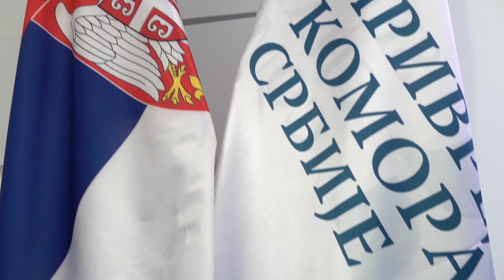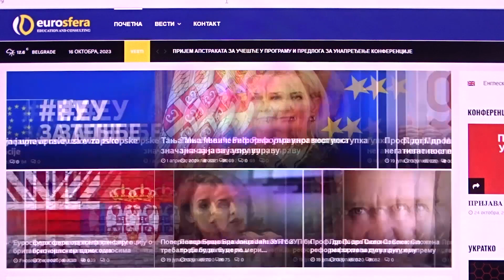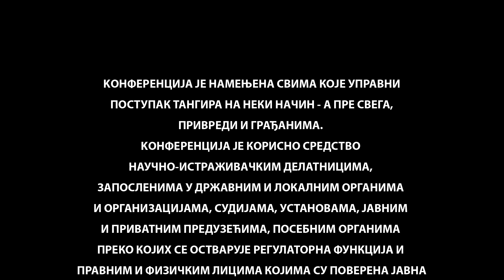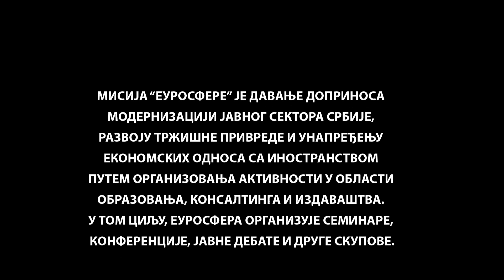Regionalna konferencija "Analiza Zakona o opštem upravnom postupku", uz podršku Skupštine Srbije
Dokumentarni video - Otvaranje Konferencije. Ceo snimak možete pogledati na kanalu Eurosfera Belgrade.
REFORMA UPRAVE JE KLJUČNA! Pravni eksperti se okupili kako bi ANALIZIRALI MANJKAVOSTI Zakona o o opštem upravnom postupku

Zakon o upravnom postupku utiče na položaj privrede i građana, a predlozi i zapažanja pravnika iz Evrope i regiona, kao i domaćih stručnjaka treba da dopinesu njegovom usklađivanju sa evropskim zakonodavstvom, kažu organizatori. - Analiza zakonodavstva je veoma značajna aktivnost, ovo je zakon koji u punoj meri to zaslužuje. Nije svejedno kako je jedno društvo organizovano, posebno u ovako teškim vremenima kada se traži da država sa što manje novca uradi više - rekao je prof. dr Mihajlo Rabrenović, predstavnik Organizacionog odbora konferencije.

Najvažnije je kako se zakon pokazao u praksi, da li je njegova primena dobra ili loša , poručuju pravnici. - Važno je napraviti neku vrstu preseka stanja, analizu efekata propisa, neku vrstu servisa. Da jednostavno vidimo da li je zakon dobar ili nije. Gde ga treba pohvaliti a šta treba popraviti, kako bi zakonodavstvo u celini bilo efikasno u u funciji građana i društva u celini - istakao je prof. dr Predrag Dimitrijević, Pravni fakultet Univerziteta u Nišu.

Važnost argumentovane rasprave prepoznala je i Narodna skupština. - Ova konferencija je ujedno i podrška evropskom putu Srbije, što podrazumeva ispitivanje i dogradnju pravnih mehanizama za praktičnu primenu jednog broja načela Evropskog suda pravde. Jasno je da organizatori i eksperti imaju za cilj da doprinose boljoj organizaciji javne uprave, a privredi i NVO dodatno olakšaju svakodnevno susretanje sa zakonom - rekao je dr Uglješa Mrdić, narodni poslanik.

- Ono što je važno i što je bilo važno kada je Zakon o Zaštitniku građana bio menjan, a to je mogućnost zaštitnika da ima neki vid kontrole u suskom postupku, što nije uzeto u obzir iako zemlje koje su uzori demokratije kao što su Švedska i Finska imaju tu mogućnost. Jedna trećina svih pritužbi koje dođu pred Zaštitnika odnose se na nepostupanje organa uprave, ćutanje administracije - naveo je Zoran Pašalić, Zaštitnik građana.

Reforma i modernizacija uprave su ključne, jer se odnose na svakodnevni život građana, počev od rođenja i prve dokumentacije, zaključuju učesnici konferencije. Privreda, nauka i država treba da idu ruku pod ruku, a to je, kažu, potvrđeno velikim odzivom panelista koji daju doprinos zakonskim reformama.

Video snimak i editing; Petar Vladić i Aleksandar Vladić,
ALEX PHOTO & VIDEO PRODUCTION